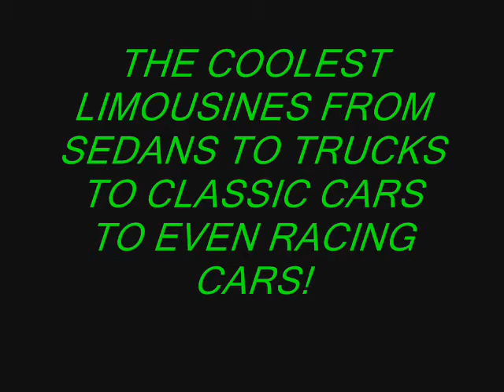COOL LIMOUSINES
THESE LIMOUSINES ARE THE BEST FROM SEDANS TO TRUCKS TO CLASSICS AND EVEN RACING CARS!